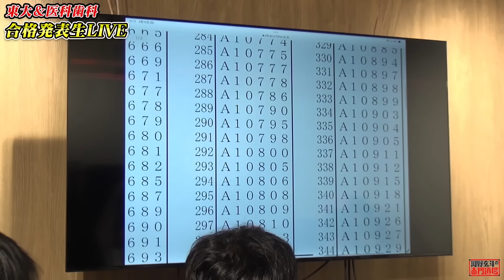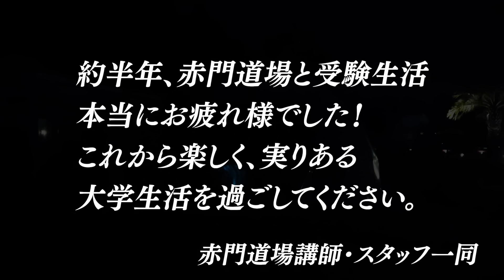受験生活を終えた門下生4人を慰安旅行に連れて行ってみた【河野玄斗の赤門道場#18】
撮影協力　TACO GLAMP THE MEXICO